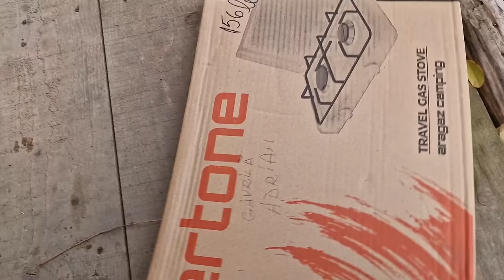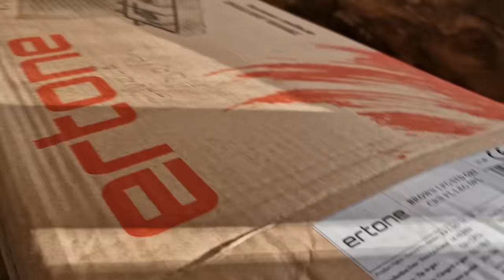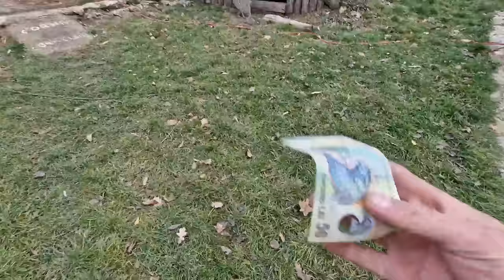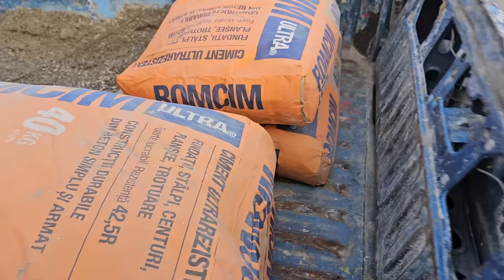Tiberiu e opărit rău nu mai poate face treaba la Căsuța din Padure!